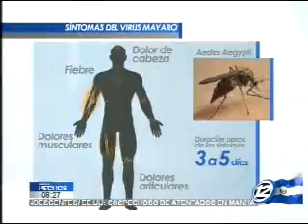Alertan sobre nuevo virus asociado al zancudo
Autoridades de salud advierten a la población acerca de los riesgos que corren al contraer este nuevo tipo de infección. Conoce síntomas y cuidados